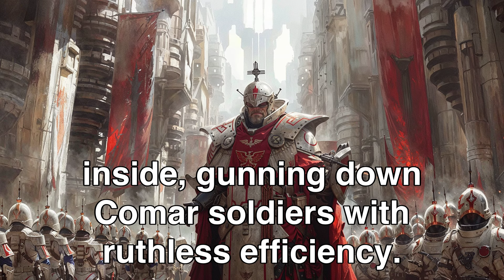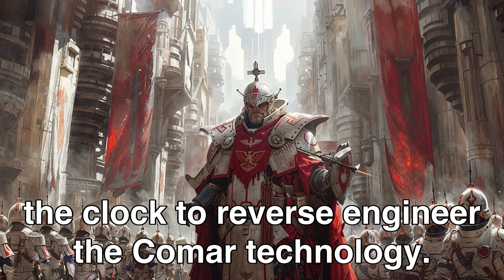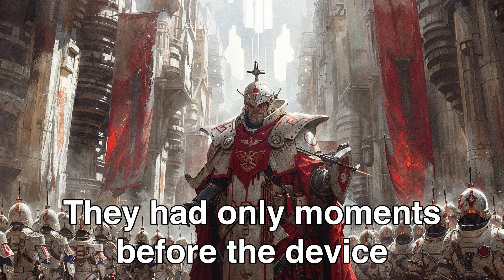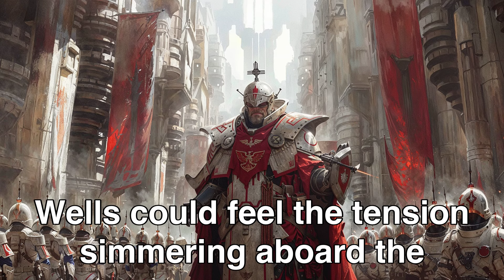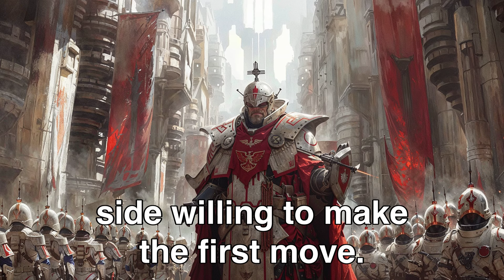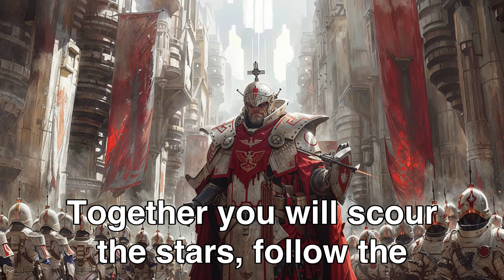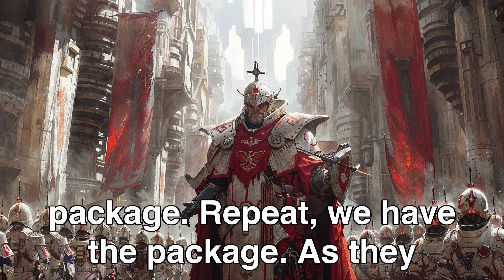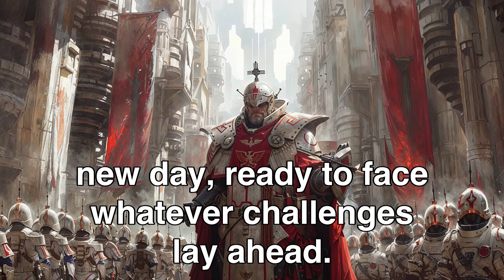Aliens Laughed at Primitive Human Ships, Until Earth Went to War! | HFY Sci‐Fi Story